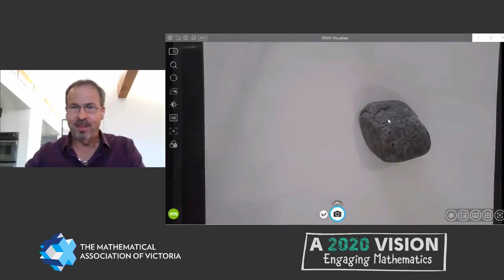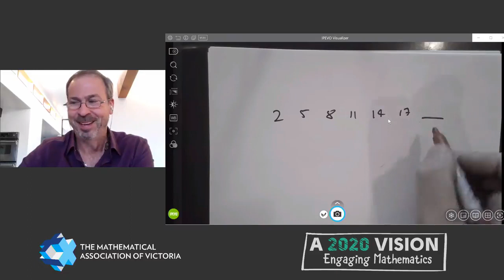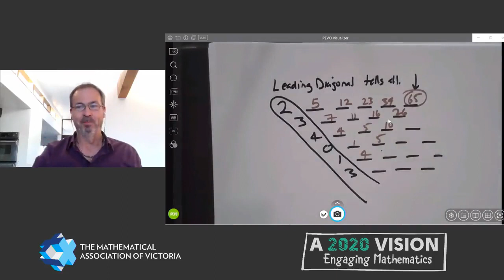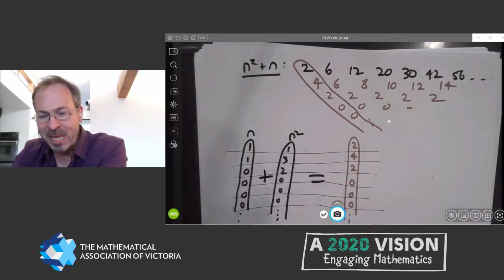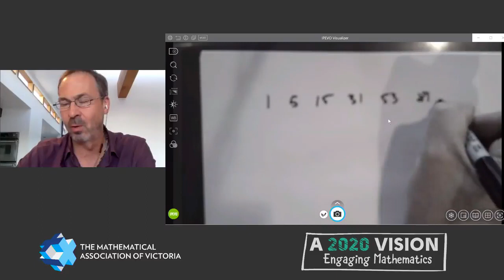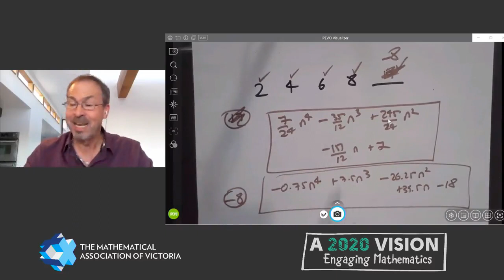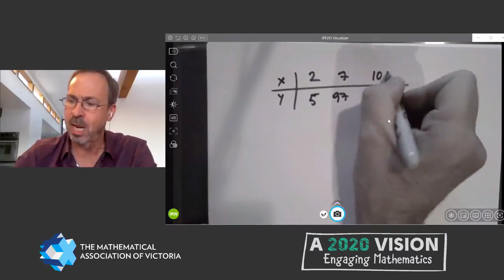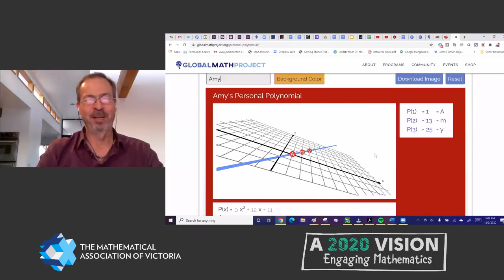MAV20 Patterns. What to do if you believe in them. What to do if you don’t.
One of James Tanton's workshops at the MAV20 Conference. A 2020 Vision. Engaging Mathematics. 3-4 December 2020.

Five, four, three, two, , ___. What number comes next? If you believe in patterns you would likely say one. But if you don’t believe in patterns you might suggest the next number is thirteen, perhaps, justifying your claim with the formula 0.5n4 – 5n3 + 17.5n2 -26n + 18. (Put inn = 1 and out pops 5, put in n = 2 and out comes 4, put inn = 3 out comes 3, put in n=4 out comes 2, and put inn = 1 and out comes 13.)
Let’s have some fun using the tools of high school algebra to show our students that they have the power—and the responsibility—to think deeply about data, what they a priori should or should not believe about it before analysing the data mathematically to make claims about it. Simple ideas illustrated in this workshop prove the importance of being an independent-thinking, responsible citizen of the 21st century. (After all, after this workshop you will be able to write a formula that has correctly “predicted” the Dow Jones Index on the 1st of each month for the past twelve months. People might want to invest with you.

James Tanton (PhD, Princeton 1994, mathematics) is an author, a consultant, and an ambassador for the Mathematical Association of America in Washington D.C., currently serving as their Mathematician-at-Large. He has taught mathematics both at university and high school. James is absolutely committed to promoting effective and joyful mathematics thinking, learning, and doing at all levels of the education spectrum. James writes books and video courses, advises on curriculum, consults with teachers, and gives demonstration classes and professional development sessions across the globe. He created the MAA’s Curriculum Inspirations project, serves as chair of the Advisory Council for the National Museum of Mathematics in New York, and is a founder of The Global Math Project, an initiative set to transform the entire world’s perception of what mathematics can and should be. Over 6 million students across the planet have taken part in a common joyous piece of mathematics to see classroom mathematics as a portal for human joy, wonder, and delight. James grew up in Adelaide, Australia, and now lives in Phoenix, Arizona.